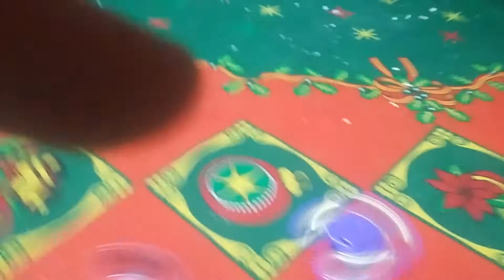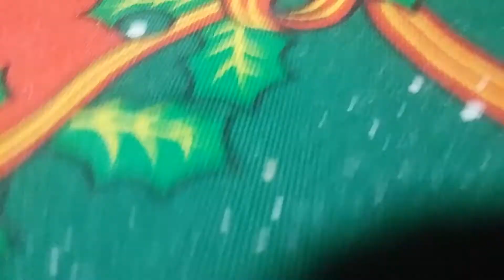17 de julio de 2017